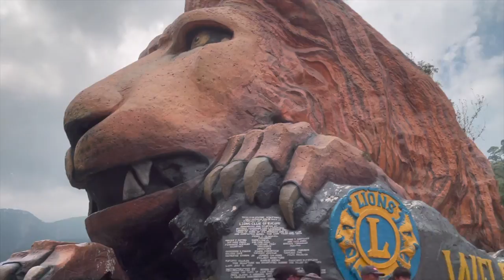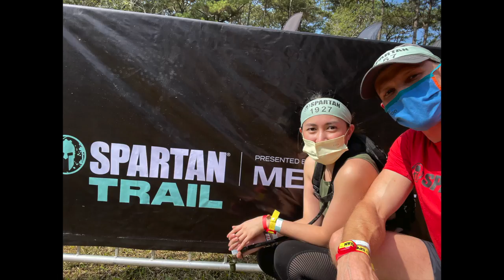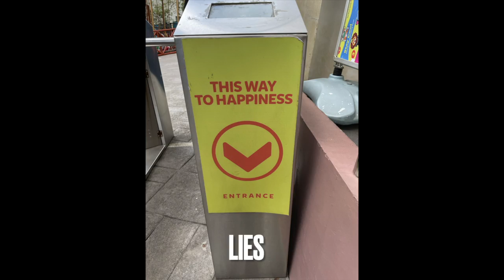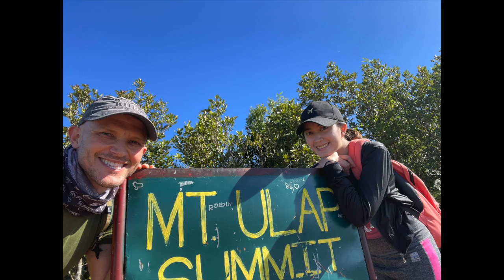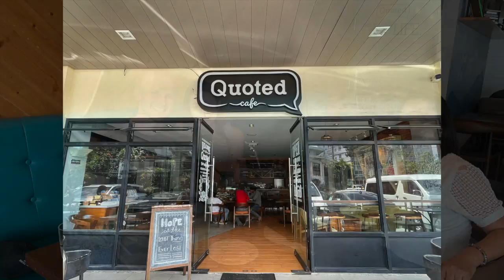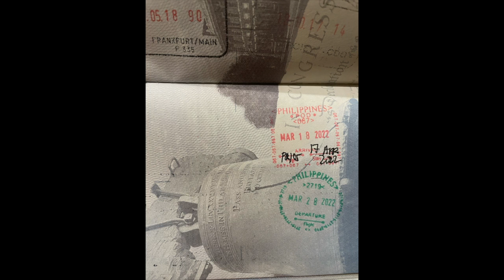Mr Beans and Binibins